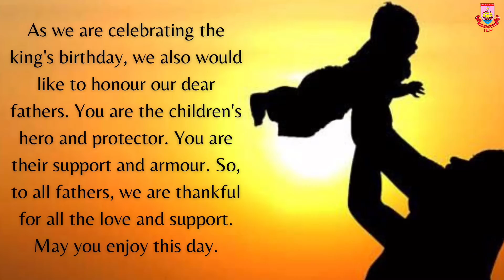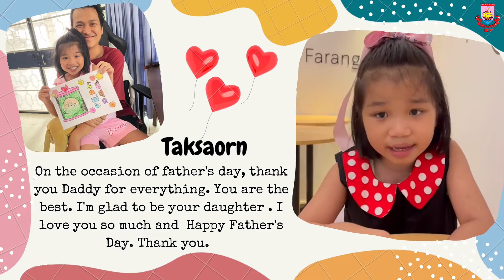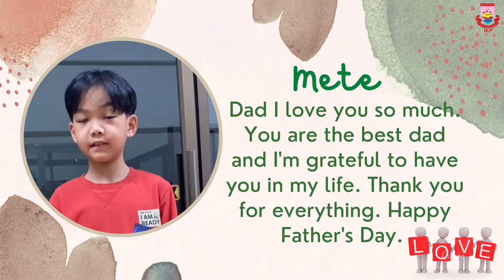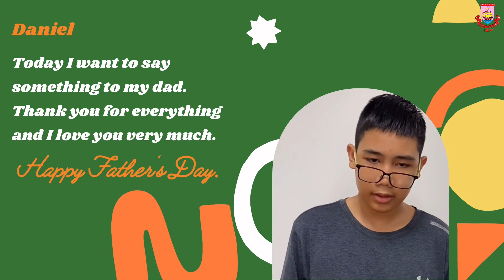Father's Day 2021 - Pensmith School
The IEP students give their heartfelt and warmth messages for their loving and caring father. Happy Father's Day to all dads and Happy Birthday to our Late King Bhumibol Adulyadei.